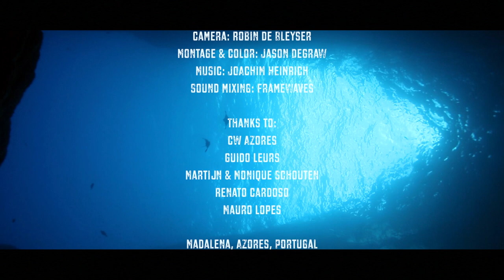SHARK & RAY SAFARI - Short Documentary (2020)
Shark & Ray Safari  (2020)

Together with CWAzores and Guido Leurs we went on a 10-day trip. We saw beautiful blue sharks, mobulas, eagle rays and roughtail stingrays.

Two special sharks in this short documentary couldn't be highlighted enough. The first one is 'Scarface'. His scar was a result of commercial fishing and makes him a recognizable character. The second shark was born with Scoliosis, but that makes him unique and doesn't stop him at all.

This was filmed at Madalena, Azores, Portugal.

Camera: Robin de Bleyser
Montage & Color: Jason DeGraw
Sound Mixing: Framewaves

Special thanks To: CW Azores, Guido Leurs, Martijn & Monique Schouten, Renato Cardoso, Mauro Lopes.